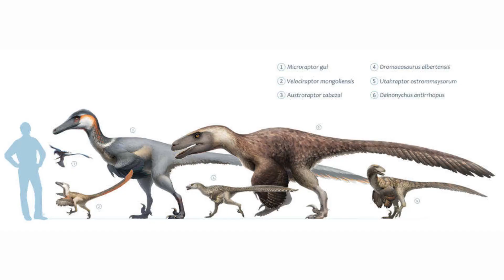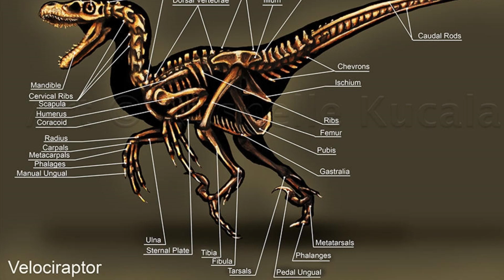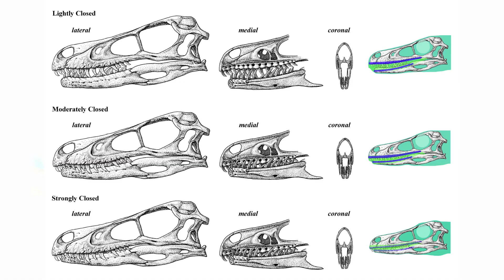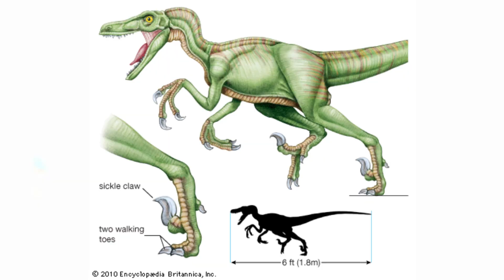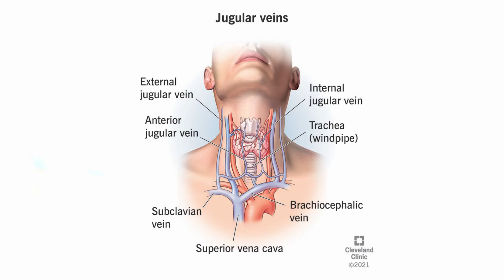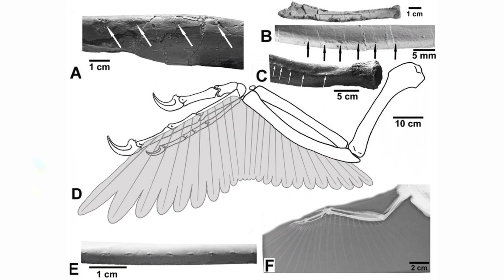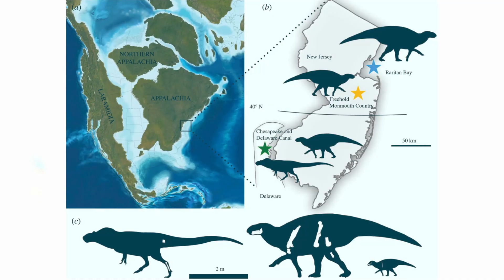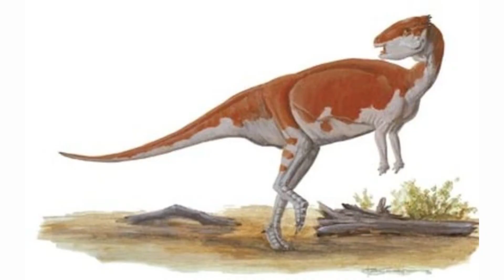Here's What Jurassic Park Got WRONG About The Velociraptor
The mantra in Hollywood's fantastical world is 'go big or go home and their version of Velociraptor is the ultimate example of how absurd it could get. Because the movies didn’t just scale up its size; it gave this dinosaur almost mythical abilities, blurring the lines between the natural and the supernatural, and turning the Velociraptor into a cunning adversary with intelligence that rivals humans. In today's video we look at Here's What Jurassic Park Got WRONG About The Velociraptor

Inspired by : I added ACCURATE DINOSAURS into the JURASSIC PARK Franchise!
Inspired by : The Great Velociraptor: The Turkey Sized 'Speedy Thief' | Dinosaur Documentary
Inspired by : The Famous Dinosaur That Movies Always Get Wrong
Inspired by : This Is Why Dinosaurs Looked Nothing Like in Movies

On RoaringEcho we will go through various Dinosaur Profiles, The largest and most terrifying ancient animals, and everything related to Prehistoric and ancient creatures from long lost eras.